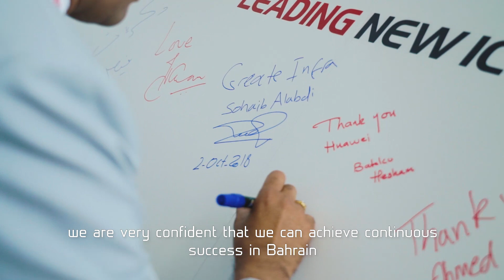Bahrain Tech Week 2018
From uncovering the revolutionising powers of cloud computing at AWS Summit Bahrain 2018, to exploring the depths and potential of industry 4.0 and the impact of blockchain at MIT Enterprise Forum's Innovation Forum to celebrating the talent and potential of Bahrain’s startup ecosystem with Web Summit and Flat6Labs Bahrain, among many others – this year’s Bahrain Tech Week, delivered in strategic partnership with Tamkeen, was a true showcase of innovation and growth in Bahrain and the GCC’s thriving technology sector.

We thank all esteemed speakers, partners, attendees and community for a fantastic event!